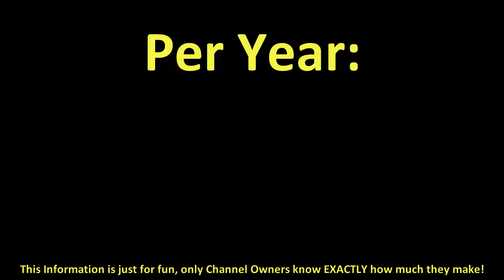How much does ThePussycatDollsVEVO make on YouTube 2016